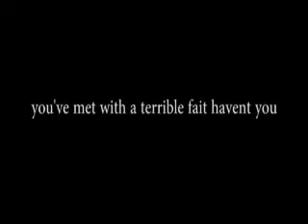legend of Zelda IRL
this was a school broadcasting project